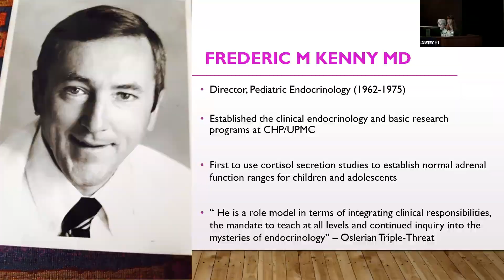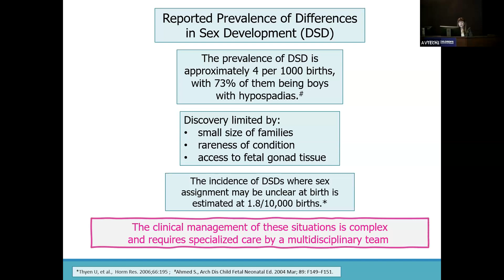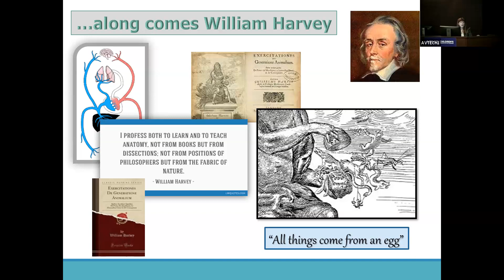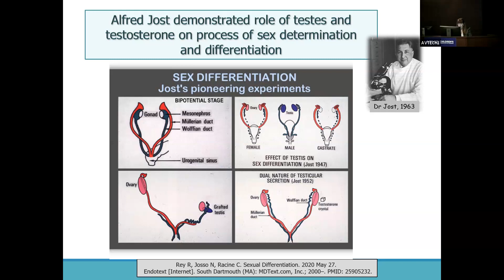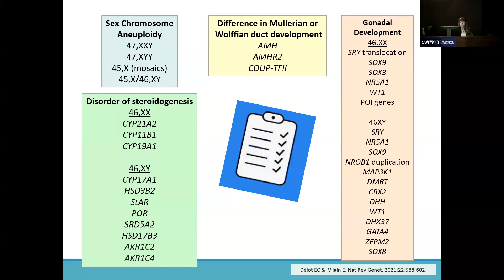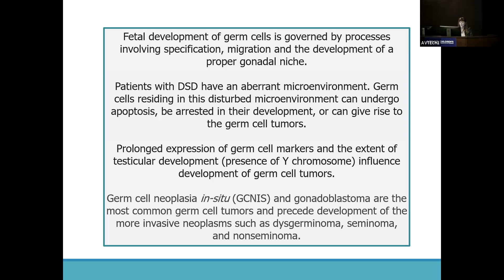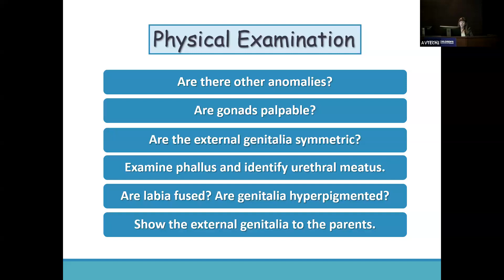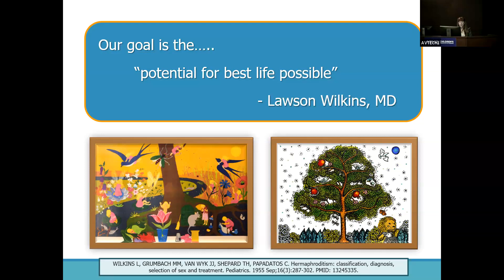Pediatric Grand Rounds - May 18, 2023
Pitt Pediatric Grand Rounds with featured speaker Selma Witchel, MD, with their talk "Butterfly Kisses, Ladybug Hugs, Frogs, and Shiny Trucks: Variations in Sex Development" from May 18, 2023.